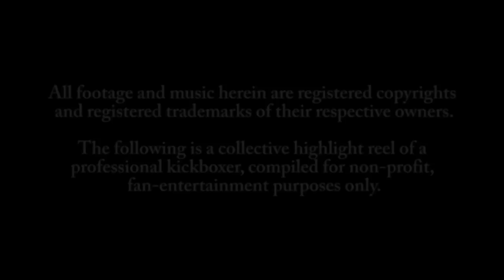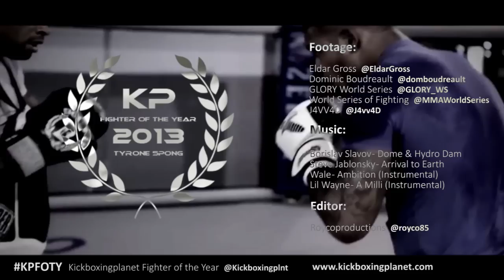► Tyrone Spong || FIGHTS - TRAINING - MOTIVATION HIGHLIGHT 2014 || ᴴᴰ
Tyrone Spong is the Kickboxingplanet Kickboxer of the Year 2013!

Highlight:

Name: Tyrone Spong
Nationality: Surinamese/Dutch
Height: 1.88 m (6 ft 2 in)
Weight: 93 kg (205 lb; 14 st 9 lb)